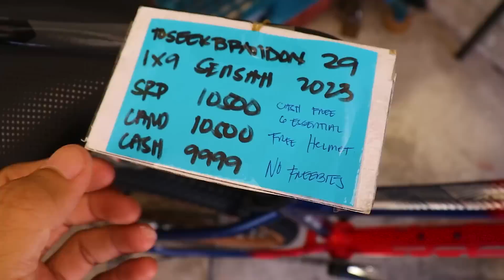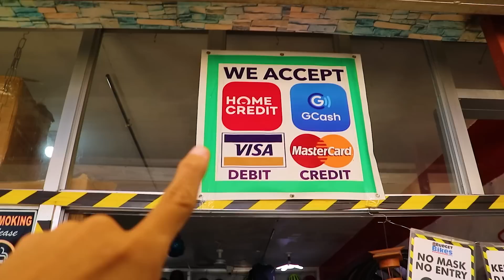ANG PAG BABALIK NG TOSEEK BRANDON 2023